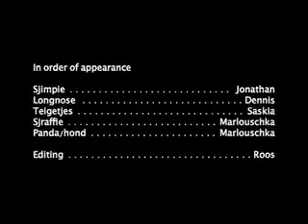beestjes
beestjes performance door marloes, sakia, jonathan en dennis op sinterklaasavond bij mark